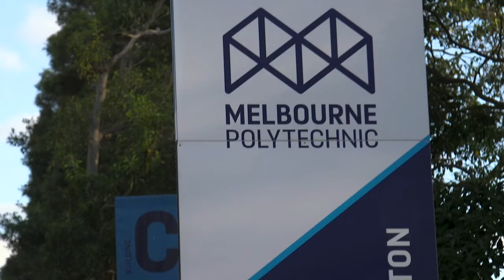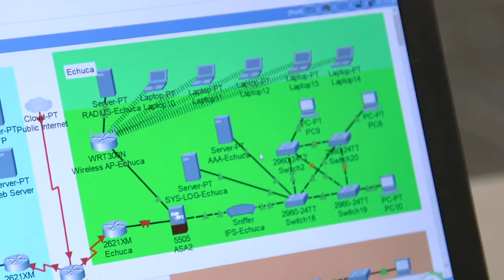2020 - Melbourne Polytechnic - Information Technology - Cybersecurity - Zheng Ke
Zheng talks about his time studying Cybersecurity